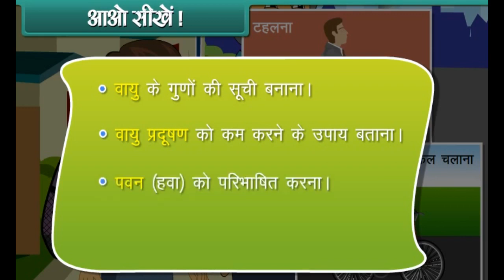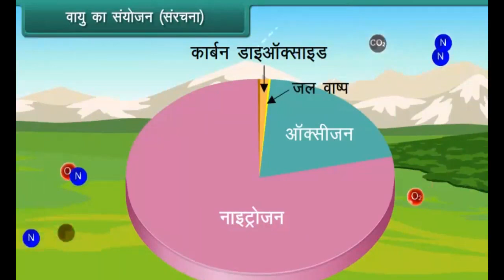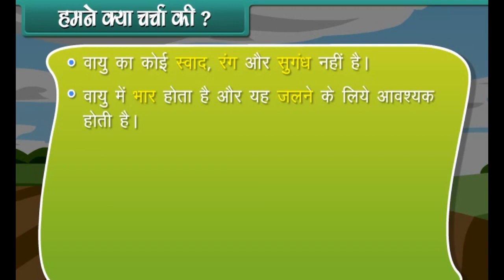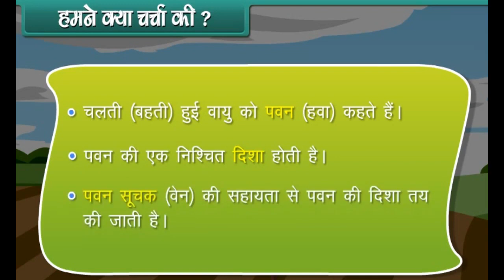Class-3|environment science -Air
ताज़ी हवा के चारों ओर के लाभ और चलने के फायदे, प्रदूषण के नुकसान और ताज़ी हवा की आवश्यकता

ताज़ी हवा हमारे स्वास्थ्य के लिए अत्यंत महत्वपूर्ण है। यह न केवल हमें ऊर्जा देती है, बल्कि हमारे मानसिक और शारीरिक स्वास्थ्य में भी सुधार करती है। चलने के कई फायदे हैं, जैसे:

शारीरिक स्वास्थ्य: नियमित चलने से दिल की सेहत में सुधार होता है, वजन नियंत्रण में मदद मिलती है और मांसपेशियों की ताकत बढ़ती है।

मानसिक स्वास्थ्य: चलने से तनाव कम होता है, मूड में सुधार होता है और अवसाद का खतरा कम होता है।

हालांकि, प्रदूषण हमारे स्वास्थ्य पर गंभीर प्रभाव डालता है। यह निम्नलिखित नुकसान पैदा कर सकता है:

स्वास्थ्य समस्याएँ: प्रदूषण से अस्थमा, एलर्जी और अन्य श्वसन संबंधी समस्याएं हो सकती हैं।

मानसिक स्वास्थ्य पर प्रभाव: प्रदूषण मानसिक तनाव और अवसाद को बढ़ा सकता है।

पर्यावरण पर प्रभाव: यह प्राकृतिक संतुलन को बिगाड़ता है और जीवों के लिए हानिकारक होता है।

ताज़ी हवा की आवश्यकता इसलिए है क्योंकि यह हमें:

ऊर्जा प्रदान करती है: ताज़ी हवा हमारे शरीर को ऑक्सीजन देती है, जिससे ऊर्जा स्तर बढ़ता है।

सेहत को बनाए रखती है: यह शारीरिक और मानसिक स्वास्थ्य को बेहतर बनाती है।

प्रदूषण से बचाती है: ताज़ी हवा प्रदूषण के प्रभावों को कम करती है और हमें एक स्वस्थ जीवन जीने में मदद करती है।

इसलिए, ताज़ी हवा और नियमित चलने को अपने जीवन का हिस्सा बनाना चाहिए।